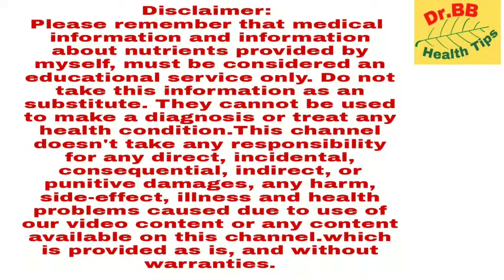Bio Combination No 25 for acidity in hindi /Homeopathic Medicine for acidity in hindi / acidity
Bio Combination No 25 for acidity in hindi
Homeopathic Medicine for  acidity in hindi
 acidity